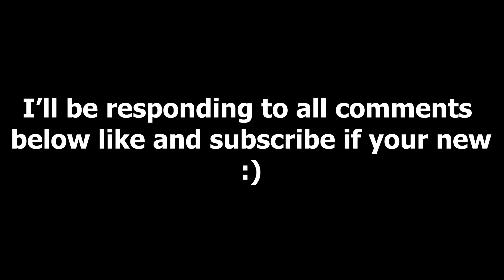THE BEST INFILTATOR RETURNS TO RUST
I'm back and am excited as ever to be uploading again, I'm hoping to get a video out for you guys every 2nd week if not weekly.
I'll be responding to all comments below